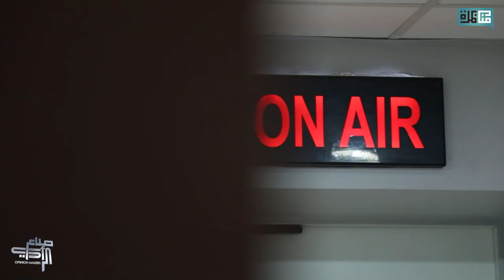أجواء كواليس الحلقة الثانية من مناظرة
نسترجعوا معاكم في الفيديو هذا 👇 أجواء كواليس الحلقة الثانية من مناظرة زعمة بين أحمد ساسي ونورس الهمادي إللي ناقشوا الموضوع الاقتصادي: زعمة_تونس_ماشية_للإفلاس؟